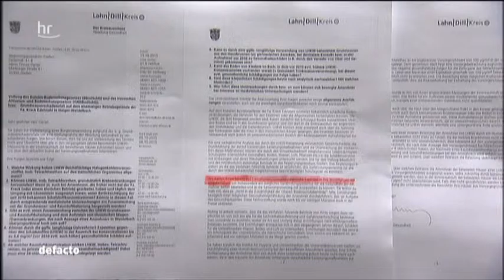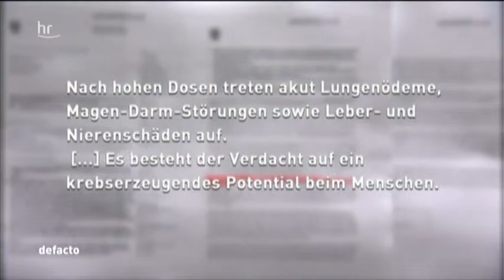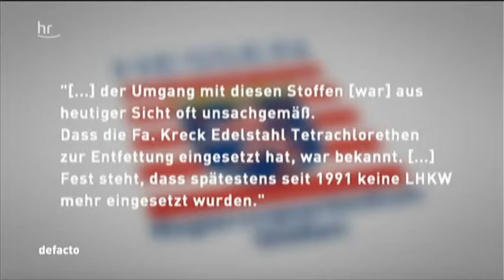Verseuchtes Grundwasser Die giftigen Altlasten einer Edelstahlfirma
Altlasten sind überall zu finden, Senden bei Ulm ist ein solcher Fall. Hier wurde durch die ehemalige Uhrenfabrik und durch eine Wäscherei über Jahrzehnte hinweg das Grundwasser verseucht. Nur, gesprochen wird heute nicht mehr darüber.